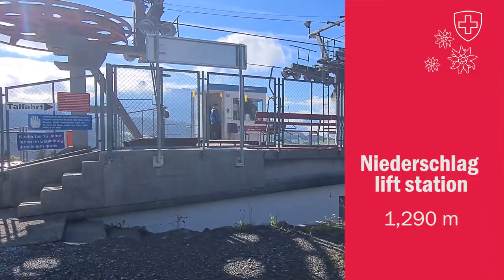Hike up Mattstogg near Walensee (2022/06/06)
Only 3 hours T2 hike up and down Mattstogg for a wonderful view (if the mists allow) on the intensly green-blue colored Walensee and the surrounding mountains. This hike is conveniently located near Zurich and easy to reach.  It's quite popular, also with families with kids.

Important Notice for Viewers:
As the content creator, I want to ensure your safety and informed decision-making:
Difficulty Levels: I use the T-rating system to categorize hikes, but keep in mind that they can be subjective. Do your research and evaluate your abilities before attempting any hike.
Physical Fitness: Consult a medical professional if you have health concerns, as these tours require a high level of fitness.
Time Estimates: Actual hike durations may vary. Be prepared for longer outings.
Vertigo and Fear of Heights: Some hikes involve heights and narrow paths. If you have vertigo or fear of heights, exercise caution or choose different trails.
Safety Precautions: Prioritize safety, inform someone of your plans, carry essential gear, and be prepared for changing conditions.
Respect Nature: Follow trail etiquette, dispose of trash properly, and respect local regulations and wildlife.
Trail Conditions: Conditions can change. Stay alert and turn back if you encounter hazards.
By choosing to try the trails I present, you acknowledge the inherent risks and your responsibility for your safety.
Stay Safe and Enjoy the Trails!